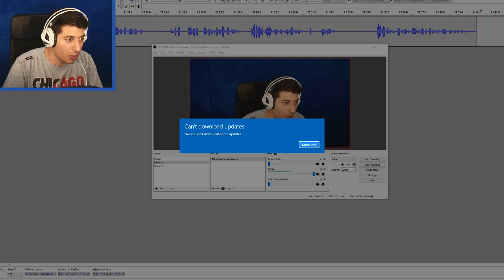"VOZIM SE NAZAD U PROŠLOST!!!"- NEED FOR SPEED MOST WANTED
KUPI KOFS MAJICE LIVESTREAM SVAKI DAN NA FACEBOOKU! Danas se vraćamo nazad u prošlost gdje ćemo igrati Need For Speed Most Wanted :D
Malo me nostalgija uhvatila ali ipak su za mene nove igre a bome i igre u kojima se ne utrkivam hahaha
Uživajte mi i PA PAAAA
Lajkaj facebook stranicu MARKO KOFS -a
OSTAVI LAJK,PRETPLATI SE ZA JOŠ  OVAKVIH VIDEA I KLIKNI ONO ZVONCE DA UVIJEK BUDEŠ PRVI :D
Prati na Google+ da budeš među prvim kada izađe video od markokofs -a